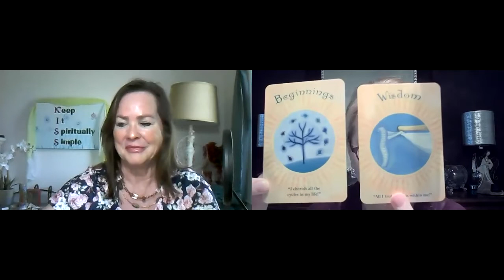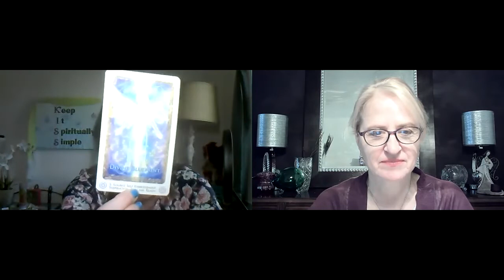Great chat with Zita Banasinski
PLEASE SHOW YOUR SUPPORT BY HITTING

What a lovely chat with a fellow soul sister. Zita and I share so much in common not just in personality but in our business model.

MUCH LOVE, SANDRA